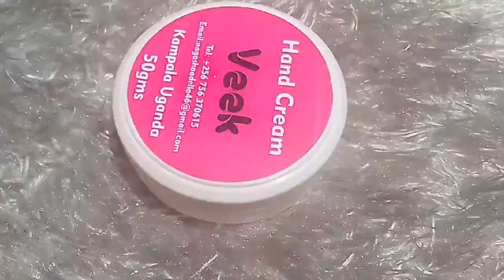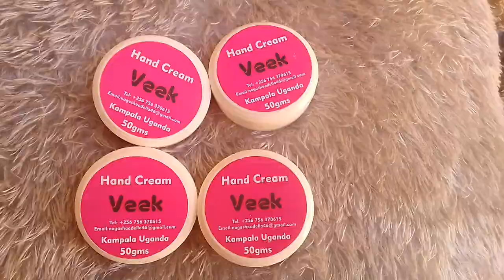Veek Hand Cream, 😍 Drop2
Am honestly speechless and so great full I appreciate every one's support the journey just started